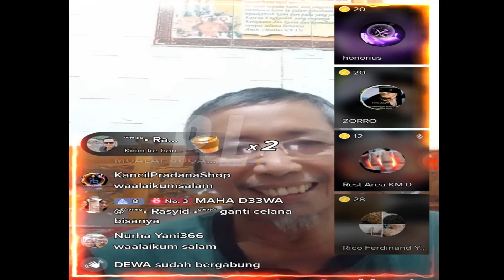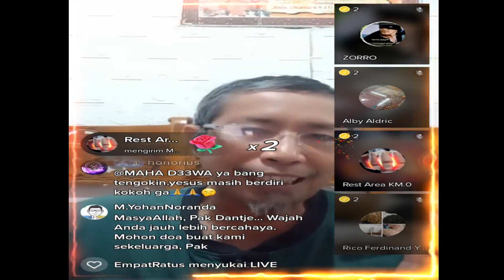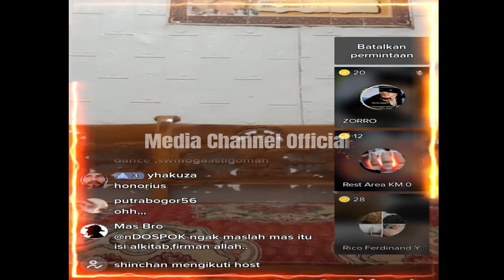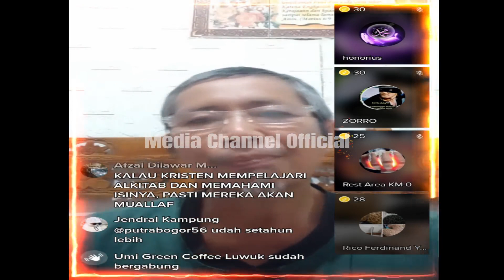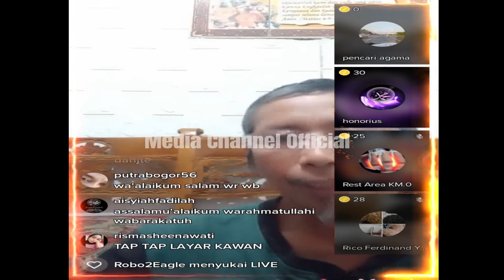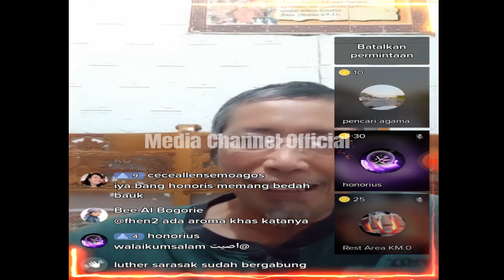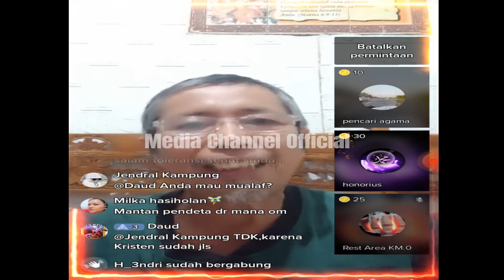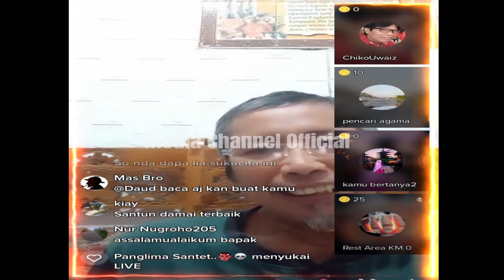Sudah Nyaman Jadi PENDETA, Danjte Mumek Pendeta Manado Memilih Jadi Muallaf ....!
Masih Ingat dengan Pendeta Satu ini,,,? ya.. dia adalah Danjte Mumek, Pendeta asal manado yang telah lama menjadi pendeta, dan entah bagiamana Hidayah Islam menjamahnya sehinga ia memilih menjadi MUALLAF. Baru-baru ini ia mucul di aplikasi TIktok dan sepertinya ia baru belajar bermain dengan SOsmed satu ini Bagaimana Kelanjutannya. !